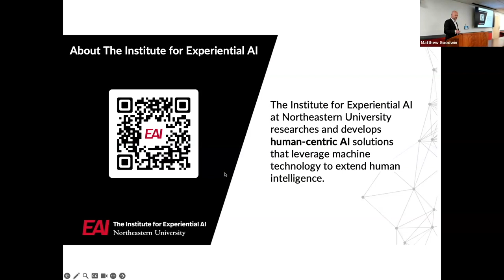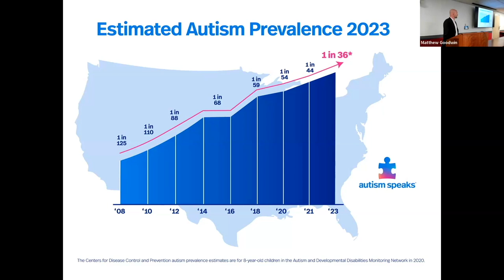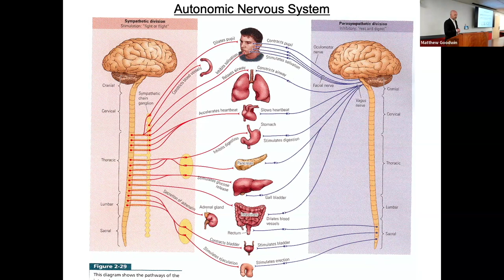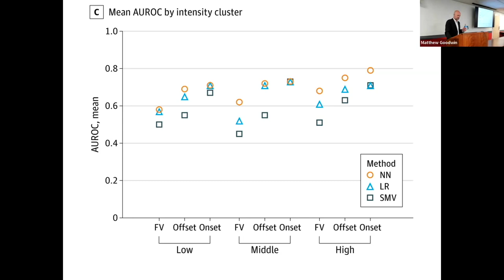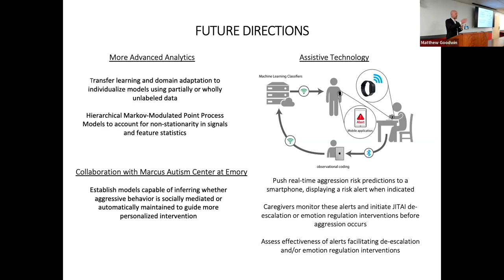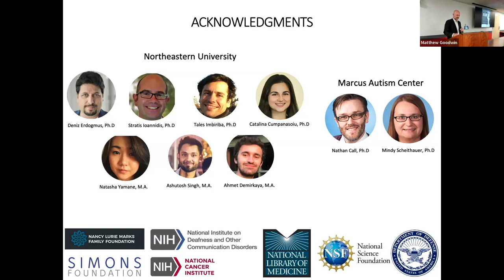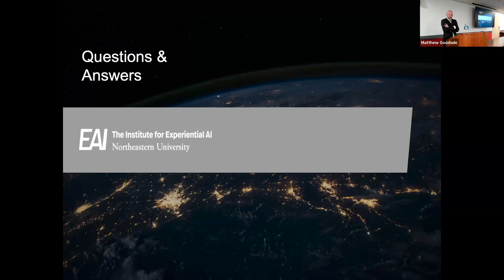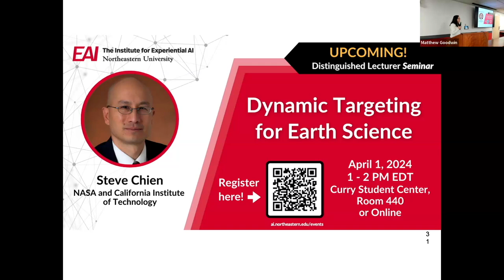Using AI, Wearable Biosensing and Machine Learning in Autism Research - Seminar with Matthew Goodwin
Aggressive behavior is a prevalent and challenging issue in individuals with autism, especially for those who have limited verbal ability. Learn how wearable biosensors and machinelearning can help in this Expeditions in Experiential AI seminar with Northeastern University’s Matthew Goodwin from Wednesday, March 13, 2024.

In his talk “Wearable Biosensing to Predict Imminent Aggressive Behavior in Psychiatric Inpatient Youths with Autism,” Matthew, core faculty at our Institute and professor at the Khoury College of Computer Sciences and Bouvé College of Health Sciences, discusses tracking changes in peripheral physiology using wearable biosensors and machine learning, clinical implications and the potential for personalized interventions.